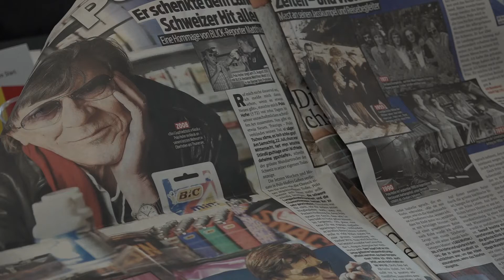Polo Hofer stirbt im Alter von 72 Jahren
Der Berner Mundart-Rocksänger Polo Hofer ist tot. Mit 72 Jahren starb er am Samstagabend daheim in Oberhofen am Thunersee. «Tschou zäme, es isch schön gsy!» heisst es in der von ihm verfassten Todesanzeige.